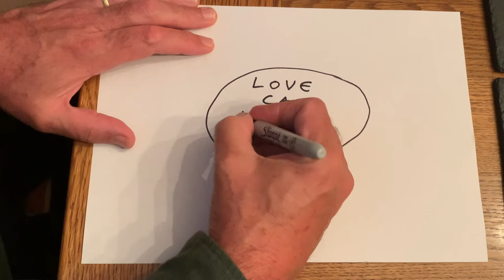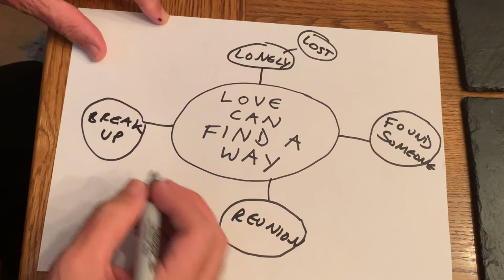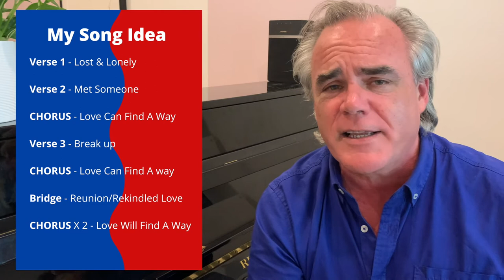You Too Can Write A Song - Let's Get Creative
YOU can write a song, yes you too! So let's start now and get CREATIVE! Getting started in Songwriting is easier than you might think and very good for Mental Health and fantastic for confidence! Creativity is so good for the soul, song writing can help conquer anxiety and I believe anyone can do it! I was tempted to call this Songwriting For Dummies but I'd hate to call anyone a dummy!  This is part one of two and also the start of a new Playlist entitled 'Let's Get Creative'.